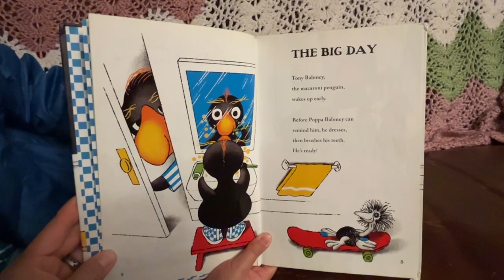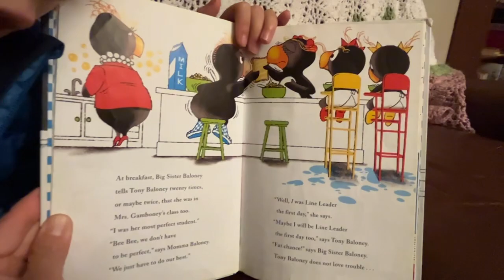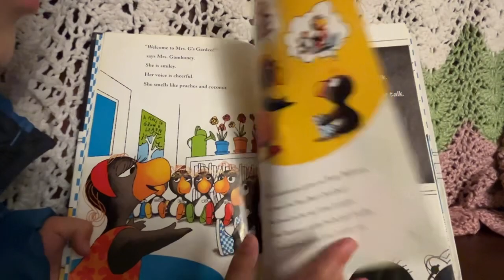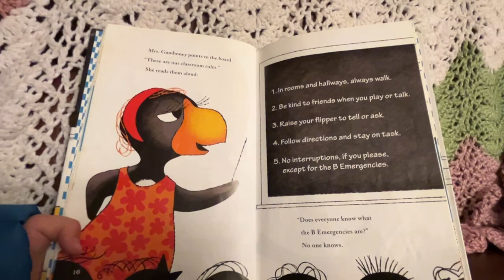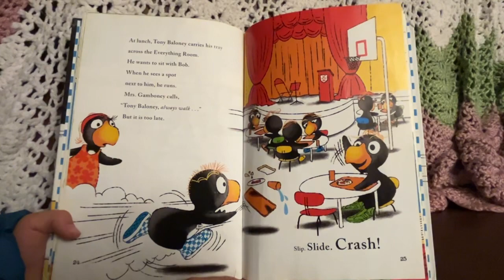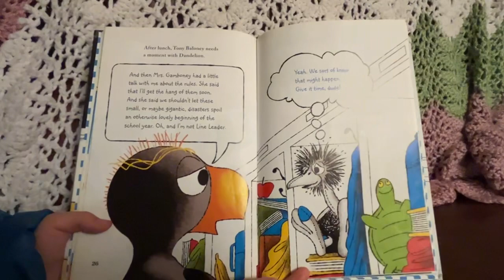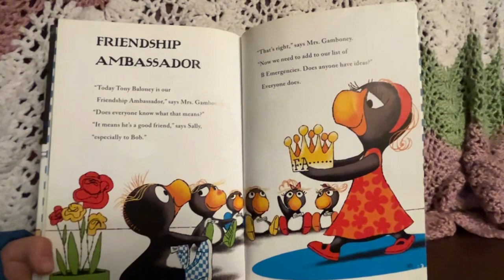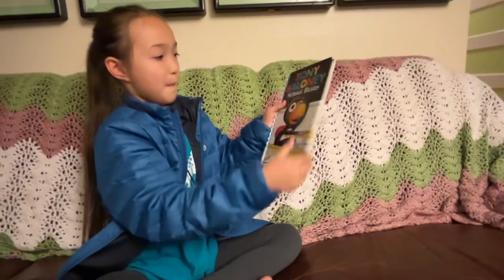Storytime with Norah: Tony Baloney School Rules by Pam Munoz Ryan & Edwin Fotheringham